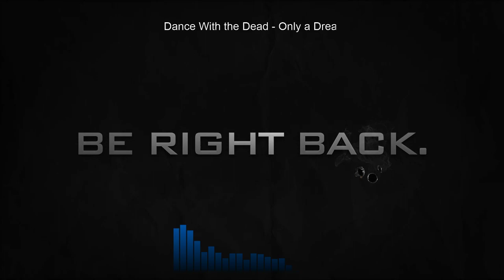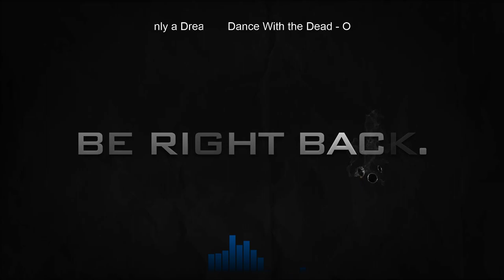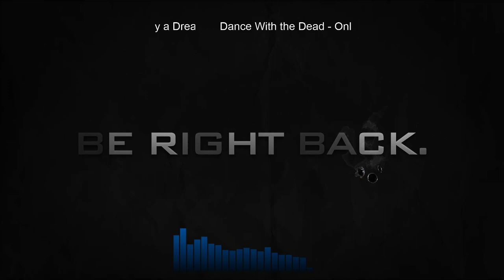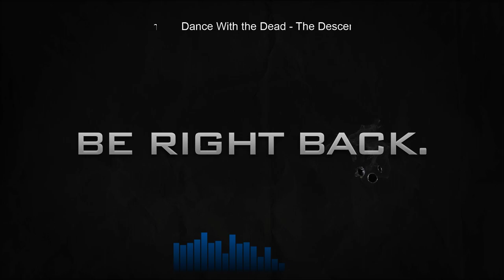Stephanusz Cousteau's Underwater Adventures (6)